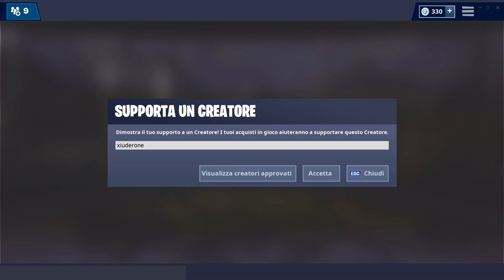VISITA GLI AVAMPOSTI DELLE SPEDIZIONI IN UNA PARTITA SINGOLA! SFIDE SETTIMANA 10 FORTNITE!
Ecco un PERCORSO VELOCE per visitare tutti i 4 AVAMPOSTI DELLE SPEDIZIONI nella SETTIMANA 10 FORTNITE!

BENVENUTO!

➜ Motherboard: MSI Z97M GAMING
➜ GPU: NVIDIA GeForce GTX 970
➜ Cuffie: TRUST GXT 393 MAGNA WIRELESS 7.1 GAMING
➜ Cuffie Pamy: TRUST GXT 322W GAMING
➜ Mouse: TRUST GXT 188 LABAN
➜ Tappetino: TRUST GXT 756
➜ Tastiera: TRUST GXT 890 CADA
➜ Microfono: TRUST GXT 252+ EMITA PLUS
➜ Speakers: TRUST GAMER BEAST
➜ Sedia: Arozzi Torretta Orange
➜ Sedia Pamy: TRUST GXT 707R RESTO
➜ Webcam: Microsoft Lifecam Studio
➜ Handcam: Microsoft Lifecam HD-3000
➜ Monitor(2x): MSI OptixG24C LED Gaming Monitor 24''

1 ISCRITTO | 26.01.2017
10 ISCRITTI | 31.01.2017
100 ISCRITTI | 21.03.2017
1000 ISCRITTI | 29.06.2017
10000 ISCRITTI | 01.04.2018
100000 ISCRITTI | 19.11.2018